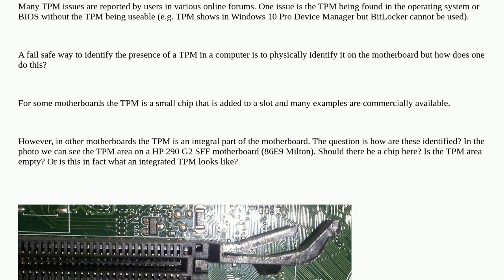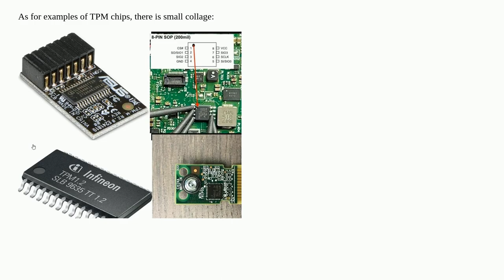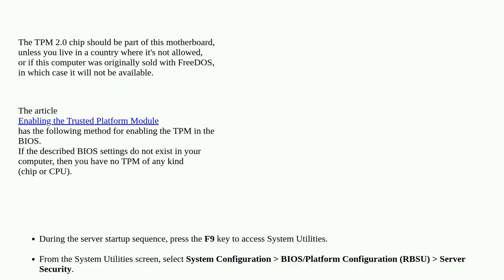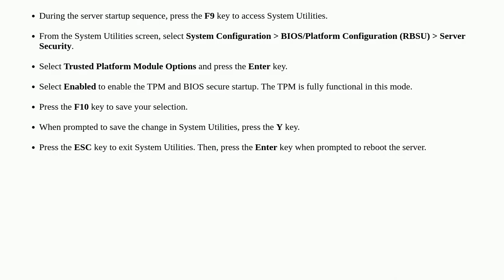How to physically identify a Trusted Platform Module (TPM) on motherboard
A special thanks goes out to the community

  hardware-detection components tpm motherboard ftpm